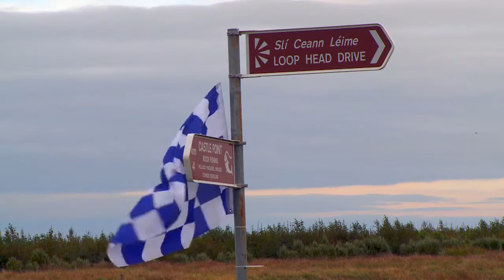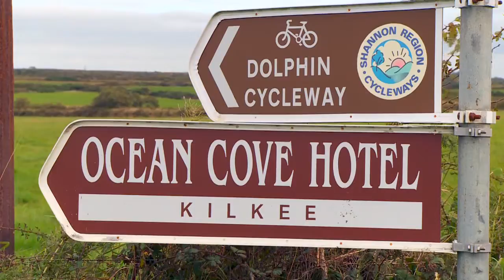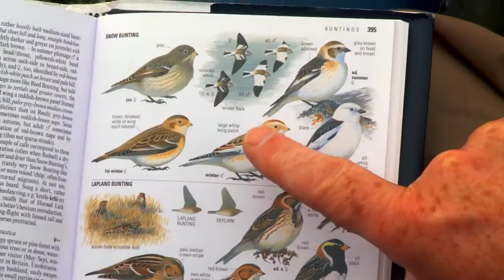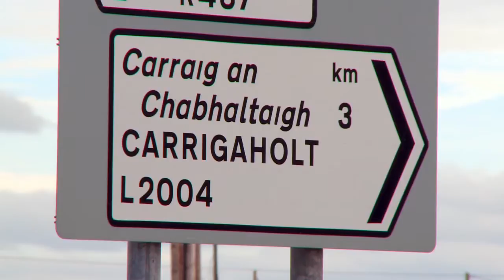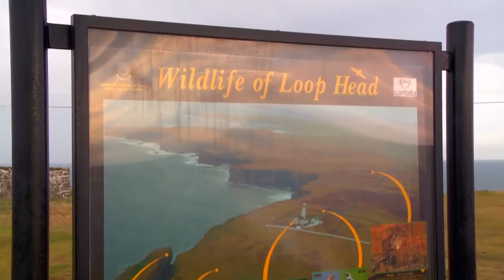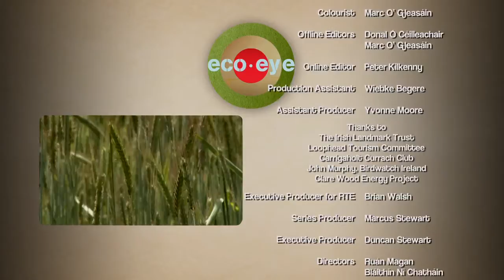Eco Eye, Series 9; Episode 1 Part 3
loop Head, winner of the Ireland EDEN Award for sustainable Tourism has managed to successfully develop its tourism Industry while respecting the sensitivities of the local environment. Tania explores the unspoilt blue flag beaches, enjoys a dolphin watching trip and visits an ancient lighthouse to understand how important Sustainable Tourism is for our green economy. EDEN EU Tourism Award: EDEN is the acronym for European Destinations of Excellence, a project promoting sustainable tourism development models across the European Union. The project is based on national competitions that take place every year and result in the selection of a tourist "destination of excellence" for each participating country. The Loop Head Peninsula is situated in West Clare, Ireland and encompasses the villages of Cross, Kilbaha and Carrigaholt. The Loophead Lighthouse featured in Eco eye programme one has been environmentally sensitively restored by the Irish Landmark Trust Ltd. The Irish Landmark Trust has had great success to date, having grown from one restored property in 1997 to to its current portfolio of 20 unique and conserved properties now available as holiday homes. These include Castles, Lightkeepers' Houses, Gate Lodges, Estate Houses. This allows these wonderful heritage buildings to be enjoyed by the present and future generations. To rent a heritage property Email: Loophead: Things to do and see on Loophead Geology The special conditions along the Atlantic coast of the Loophead Peninsula attract visitors from all around. The rocks formations can be seen in two ways. Firstly, on land either walking or driving from the ossified trees in Goleen bay to the preserved sand volcanoes in Ross bay. Between these points are exposed carboniferous sedimentary basin shale (over 340 million years old) that comes in amazing shapes caused by slipping, folding and other geological movements. This is why the Loophead area has become very popular for geological study and research. Bird Watching At the Bridges of Ross (approximately seven miles from the lighthouse) migrating seabirds pass each autumn on migration and the bridges provide an excellent viewing point for Shearwaters, Petrels, Terns, and Skuas. Many species rare to Irish waters can be observed in suitable conditions, indeed the first Irish records of two species, Swinhoe's Petrel and Sooty Tern, occurred here. To find out more;. Dolphin Tours Dolphinwatch Carrigaholt offers 2-hour boat trips to experience this diverse natural heritage 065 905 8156 Sea Angling Carrigaholt is an ideal harbour to go fishing from. These fish include Cod, Pollock, Saith, Ling, Haddock, Whiting, Hake, Spur dog, Ray and of course lots of Mackerel, which in turn can be used as bait for among others Blue Shark and large Skate. Luke and Mary Aston Phone 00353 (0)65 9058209 or direct to skipper 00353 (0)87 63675 Shore Fishing The best places are wild Atlantic storm beaches, sheltered estuaries and quiet harbour piers. The main species to be caught are; bass, mackerel, Pollock, flounder, mullet, coalfish, ling, ray and many more. To find the best fishing spots a guide is very useful. Currachs Currachs, the traditional canoe, of the Loophead peninsula were used in times past for fishing and for transport. The skills associated with the use of these boats had all but died out but now a new generation are being taught the skills of building, rowing and handling these boats. 6 boats which are now made available to Rowing clubs along the Clare Coastline. Currach regattas are held every year from Kilbaha to Kilkee. Diving Kilkee has a dedicated diving centre fully equipped and professionally manned by highly qualified diving instructors.The diverse marine life attracts divers from around the world. For beginners there is a trial dive in the shallow waters of Kilkee Bay to introduce them to the exciting underwater world. Seaweed Spa Towards the end of the 18th century people starting coming to Loophead, especially Kilkee, to 'take the waters' so the seaside became a popular place for relaxation and recuperation. Thalassotherapy centres give clients the benefits, indoors, of seawater baths, seaweed wraps and marine spa treatments.